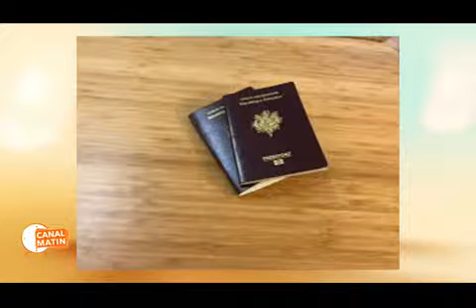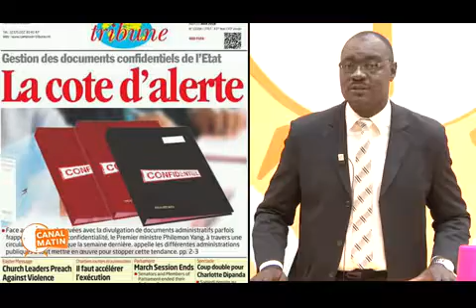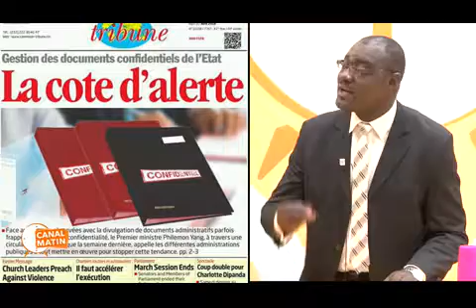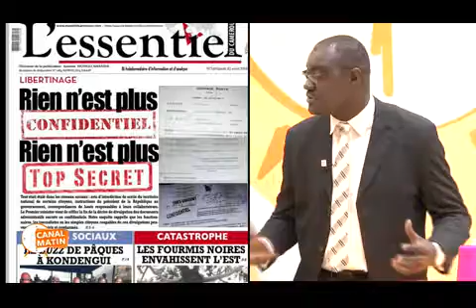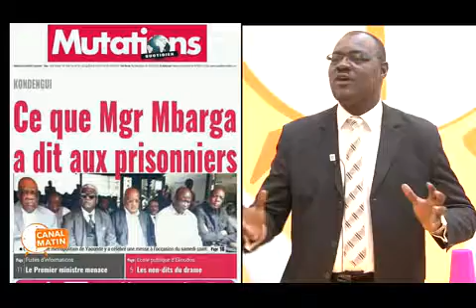REGARD SUR L'ACTU du lundi 02/04/2018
Découvrez nos playlists - Cliquez sur tous les liens :
INFO